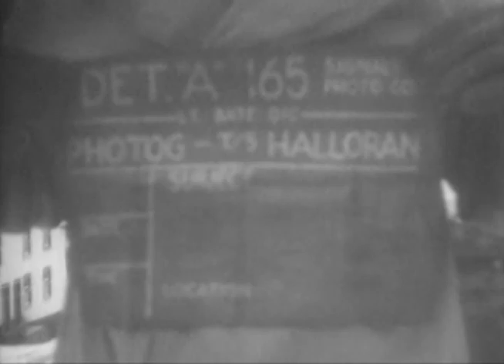WW2: First Snow in Houffalize, Belgium (November 10, 1944)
LIB 538, FIRST SNOW, Belgium;10 Nov 1944 High Pan, Belgium town of Houffalize after first snowfall.MSs, CUs, MPs direct traffic into town.VS, soldiers walk thru snow-covered streets, throw snowballs and talk to civilians.
111-ADC-2678